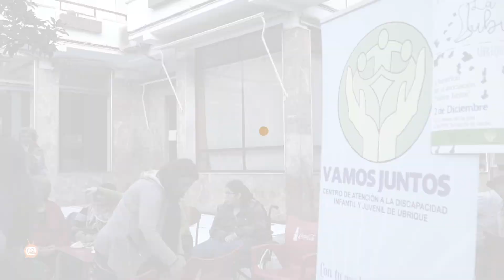Mercadillo solidario, Asociación "Vamos Juntos", Ubrique.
El pasado viernes 29 de noviembre la Asociación "Vamos Juntos" de Ubrique, montaba su mercadillo solidario como cada año en el Centro de la avenida de España, en el que vendían adornos navideños hechos por los propios niños para recaudar fondos para esta Asociación.